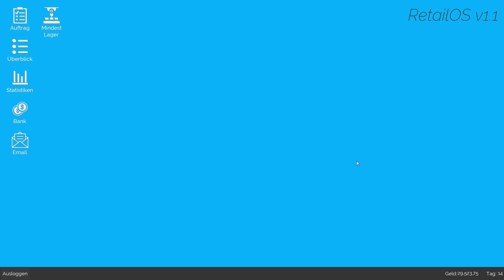King of Retail deutsch 🛒 Die Kasse stimmt nicht! 🛒 [Shop Tycoon]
King of Retail - Let's Play mit Gameplay von AvatarXGames in Deutsch (Konzern Modus)
Über die Playlist kannst du alle Folgen von King of Retail bequem hintereinander anschauen.

► EQUIPMENT:
Track IR5

Name: King of Retail
Entwickler: Freaking Games  / Freaking Games

Spielinhalte:
King of Retail ist ein neuer Shop Simulator indem Du als Shop-Manager aufsteigen kannst. King of Retail bietet den Managern einen Konzern Modus sowie einen Unternehmensmodus. Verkaufe in King of Retail T-Shirts, Hosen, Computer und oder viele andere Waren. Manage deine Mitarbeiter und Angestellte. Wahlweise können deine Angestellten die Rolle eines Verkäufers, die des Lagermeisters oder sogar die Rolle des Manager übernehmen. Zudem bietet der Shop Simulator dir die Möglichkeit deinen eigenen Shop zu designen, umzubauen, zu vergrößern und ein eigenes Logo zu verwenden.

► Klartext, Produktplatzierung und Werbung
Einige Spiele die ich auf meinem Kanal vorstelle, werden mir von Entwicklern und Publishern kostenlos zur Verfügung gestellt.  Dies zwingt mich jedoch nicht dazu meine Meinung zum Vorteil des Entwicklers zu äußern in einer Art positiven Darstellung!

Alle aufgelisteten Produkte nutze ich selber, weswegen ich sie uneingeschränkt weiter empfehlen kann!  Ihr profitiert jedoch von einem günstigeren Preis.